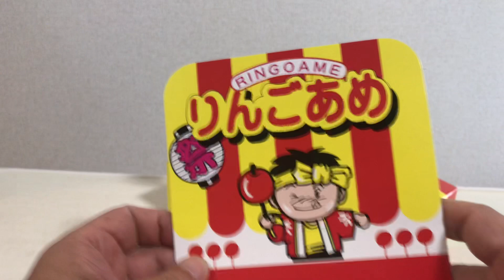🇯🇵apple loiipop candy 🍭 #15